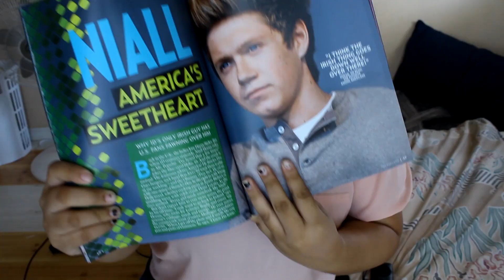Fireproof - One Direction Ukulele Cover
My mic and audio equipment just did not want to work so the audio quality is not that great, but it will do.

This is my happy birthday to my fav blonde/brunette boy Niall horan. love you boo.

Chords
VERSES:
F Bb C 3x
Dm Bb F 2x

CHOURUS:
C Dm Bb C 4x

SOUND CLOUD!!!

TUTORIALS and VLOGGING CHANNEL!